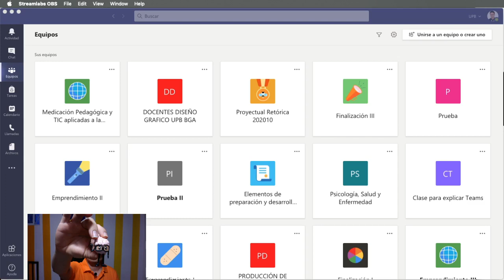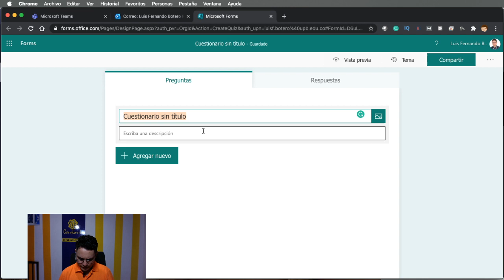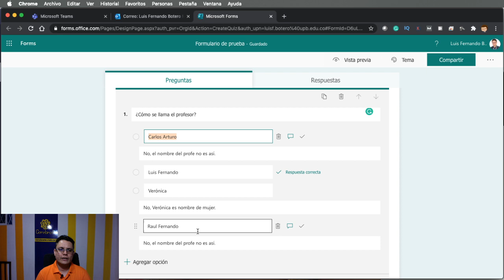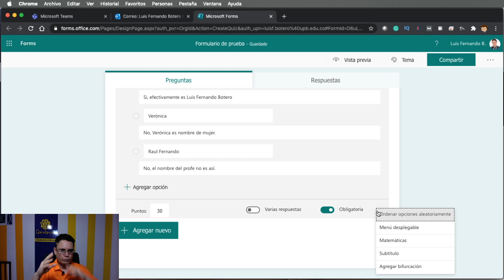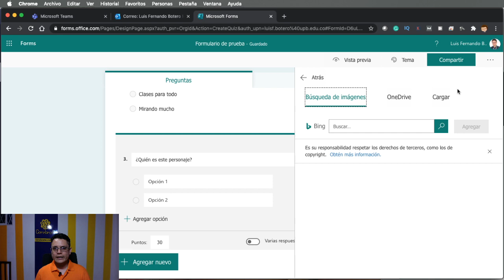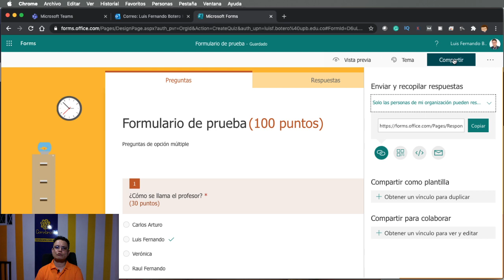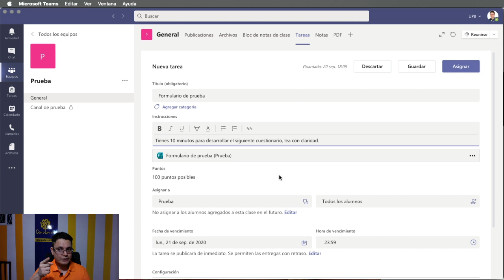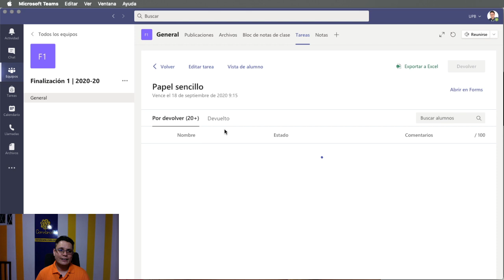Cómo hacer un quiz con preguntas que se califiquen automáticamente en Teams facil y rapido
Asignar tareas de tipo formulario con preguntas que se califique solas es muy sencillo en Microsoft Teams, esta opción está disponible en el menú de tareas y lo tienen todos los equipos de clase en Microsoft Teams.
Acá el profesor Luis Fernando Botero Mendoza te muestra la forma de hacerlo en 4 sencillos pasos sin problema.
Todos sobre las tareas en Teams.
Acá en Cerebrote vamos a trabajar todo lo de los formularios y forms en Google y en Microsoft.
Cómo hacer un forms en Teams de Microsoft.